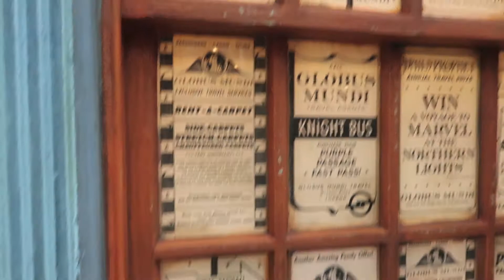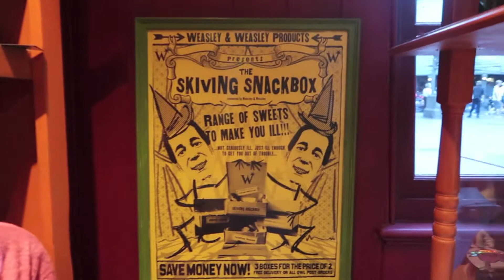UNIVERSAL VLOG 1 | Riding New Harry Potter Roller Coaster, Shopping At Diagon Alley 2019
Here is Day 1 of visiting Harry Potter world at Universal Studios, with me and my best friend trying the new Hagrids Motorbike Adventure! You can also see us do some Diagon Alley shopping and hear some of our best Universal Studios tips and tricks to beat the heat and the lines!

Make sure you hit the red subscribe button so you don't miss any of the upcoming videos from this trip, and check out links below to some of my Disney vlogs and other Harry Potter videos!